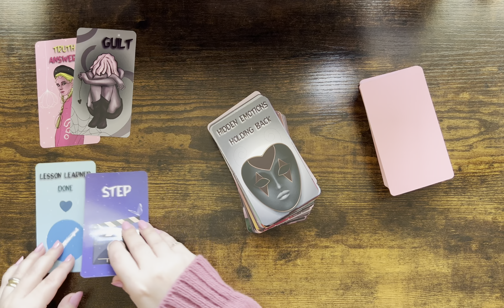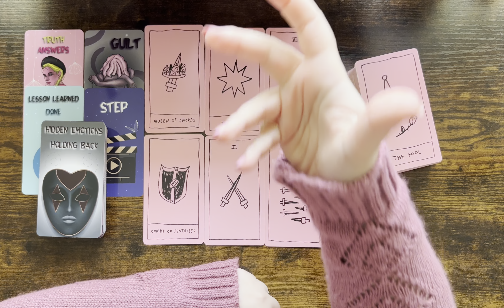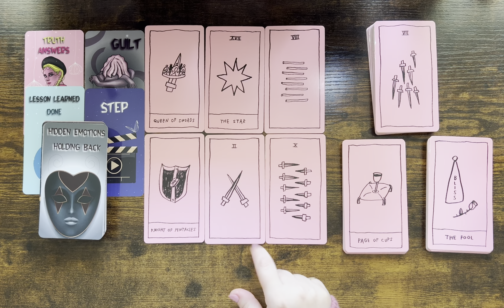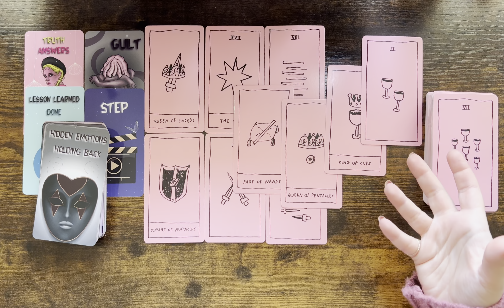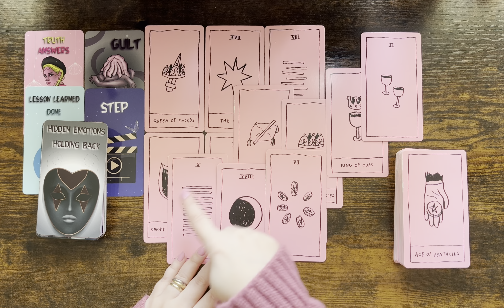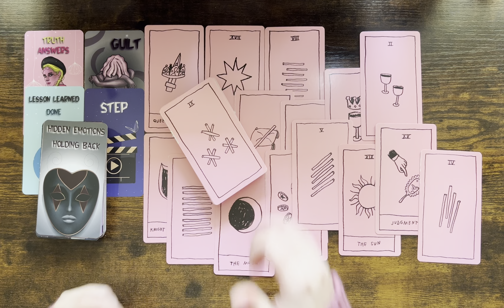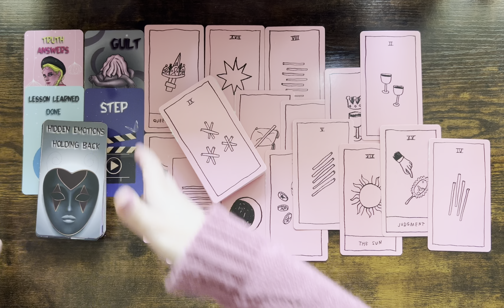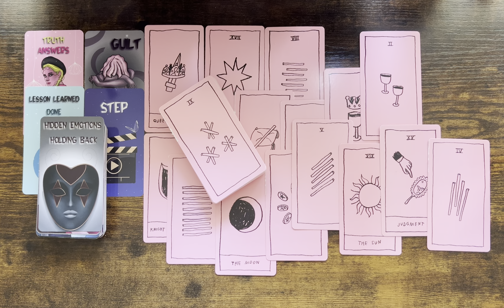CAPRICORN tarot love ♑️ Someone From Whom You Wanted Truth And Answers Regrets Holding Back ..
Please find the list below and the links of the decks:

1. Everyday Witch Tarot (Amazon)
2. Affairs Of The Heart Oracle Cards (Etsy)
3. Gilded Tarot Royal (Amazon)
4. Island Time Wellness Love Oracle Cards (Amazon)
5. Wizards Tarot (Amazon)
6. The Steampunk Tarot (Amazon)
7. Modern Spellcasters Tarot (Amazon)
8. Llewellyn's Classic Tarot (Amazon)
9. The Sharman-Caselli Tarot Deck: Begin your journey of discovery through the tarot (Amazon)
10. Magickal Tarot Guidebook and Deck: Spreads, Spellwork, and Ritual for Creating Your Life (Amazon)
11. Rose Tarot (Amazon)
12. The Good Karma Tarot (Amazon)
13. The Modern Witch Tarot Deck (Amazon)
14. Amira's Love Oracle Cards Edition 2 (Amazon)
15. Egyptian Tarot by Silvana Alasia
16. Tarot of the Angels by Giordano Berti
17. Universal Tarot
18. The Christmas Tarot Deck (Etsy)
19. Tarot Cards for Beginners (Amazon)
20. Prism Oracle: Discover the power of color (Amazon)
21. Practical magic Inner Witch Oracle (Etsy)
22. OK Tarot: The Simple Deck for Everyone (Amazon)
23. The Magical Nordic Tarot (Amazon)
24. The Journey: An oracle deck to help you find your place in the universe (Amazon)
25. Witches Tarot (Amazon)
26. Soul Cards Blush Pink Tarot (Etsy)

Mary 🌹

Sun: Aquarius
Moon: Cancer
Venus: Aries